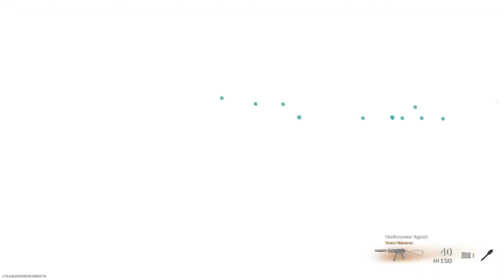Call of Duty Modern Warfare: Warzone Payload Walk-through Gameplay (No Commentary) #183